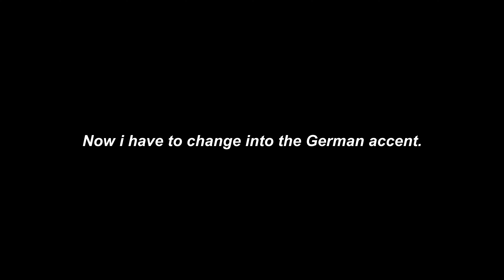14 din ka Quarantinevaas Khatam | Cake ki Sabji | Daily हिंदी VLOG | Life In Germany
Daily Vlog 24_25Apr

Well if you are really interested in the gear we use to film. Here we go.